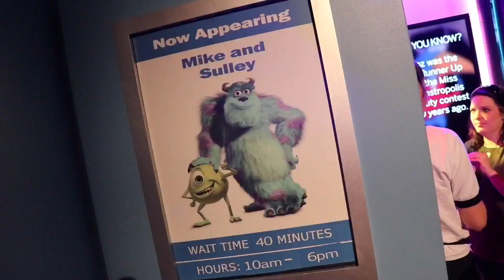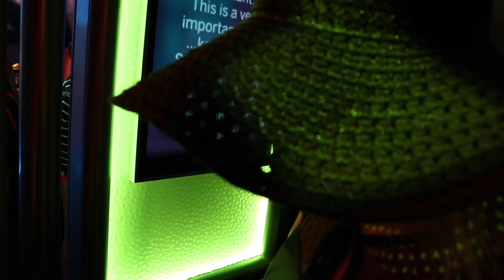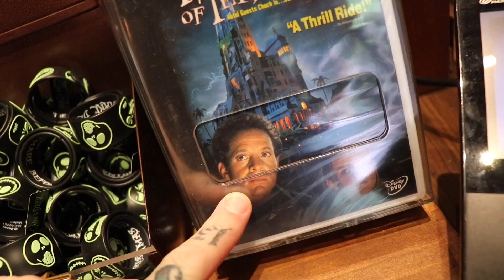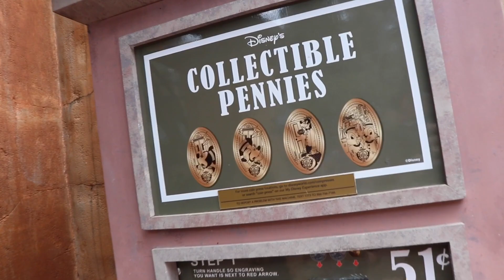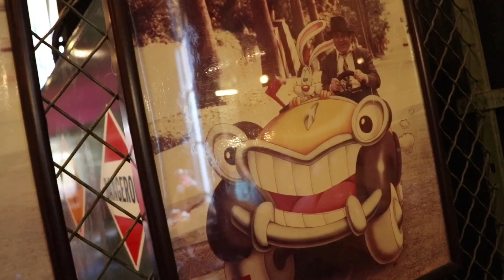Disney’s Hollywood Studios | Monsters Inc, Who Framed Roger Rabbit and Tower of Terror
We visit Disney's Hollywood Studios for the Mike and Sulley Monsters Inc. Meet and Greet, ride the Twilight Zone Tower of Terror and search for a famous movie prop from Who Framed Roger Rabbit!